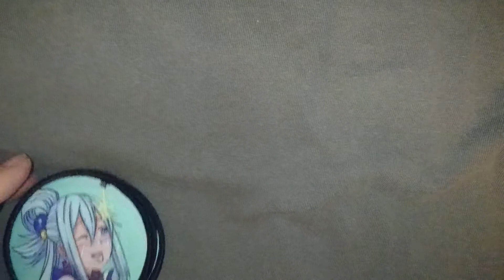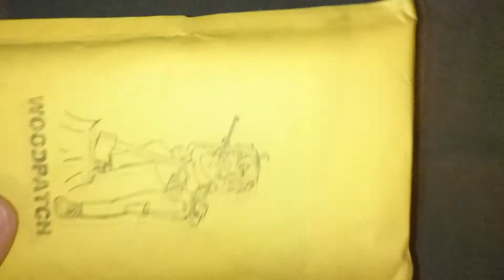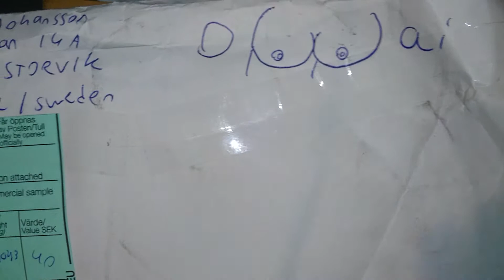State of the Frying Pan 2018 - Tactical Bacon Patches Status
To pick up the patches featured in today's vijayo, head over